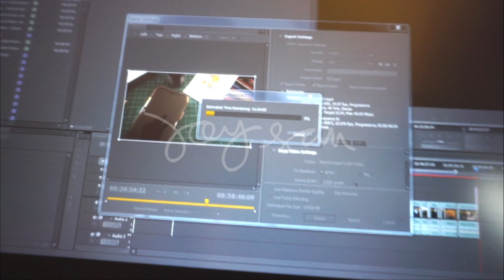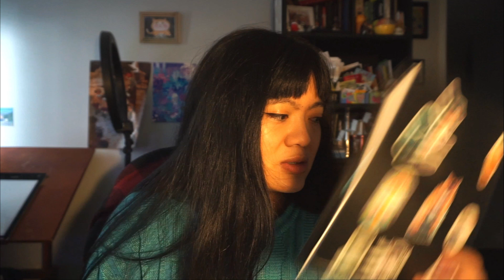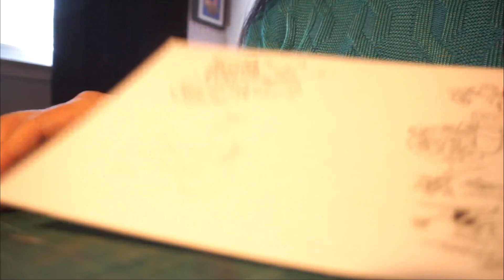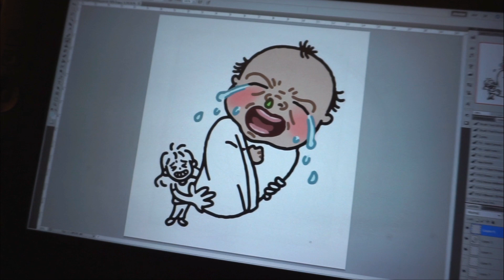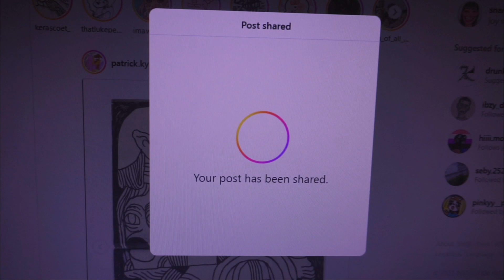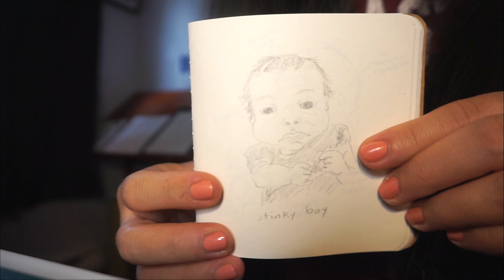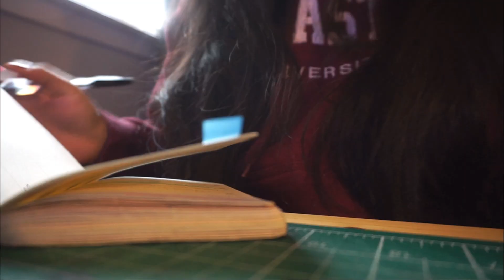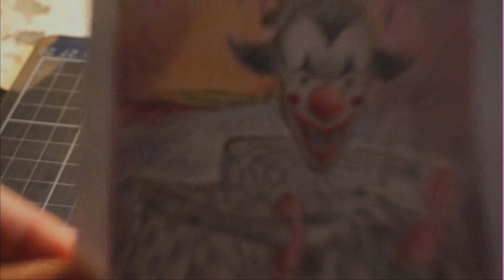studio vlog | 🖼️ Small illustrations and pockets of time⏱️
Sharing some movies and shows I’ve been watching and painting some small Illustrations when I can :)